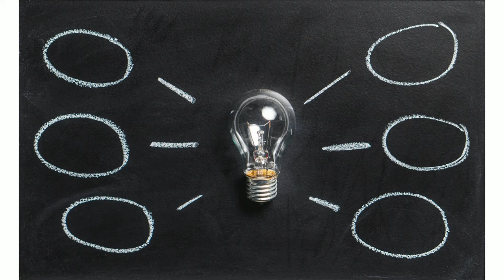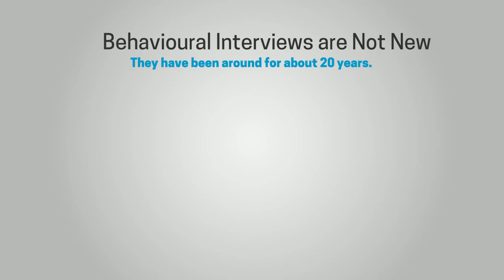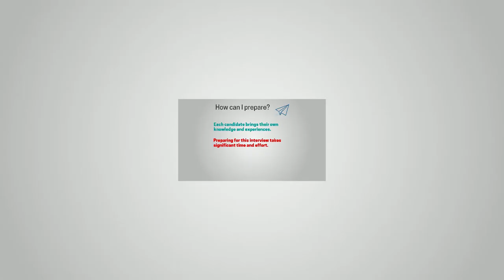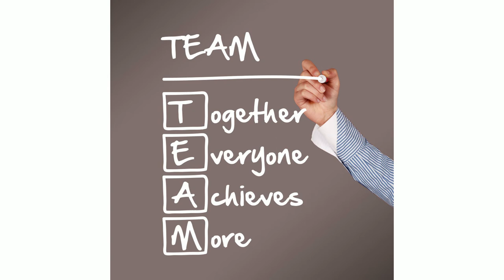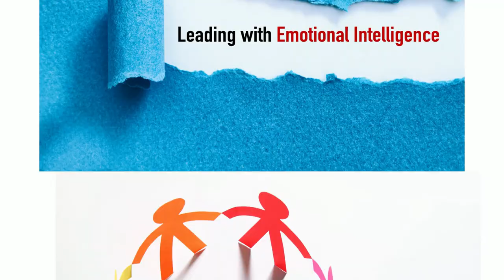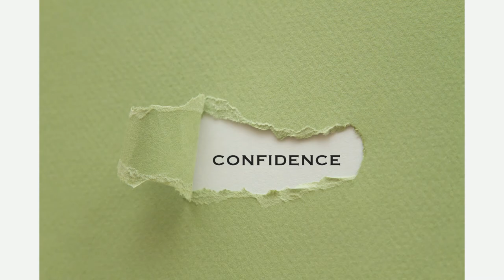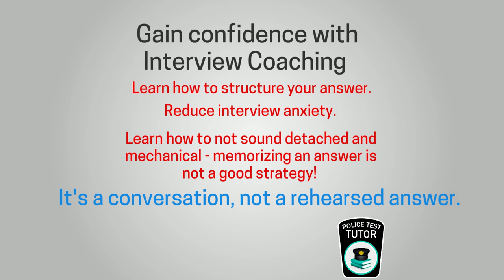Behavioural Interviews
Are you preparing for an interview as a police officer, special constable, dispatcher, border services, or correctional officer?  This is a must-watch interview for police and other emergency services job interviews.  Prepare for competency-based interviews.